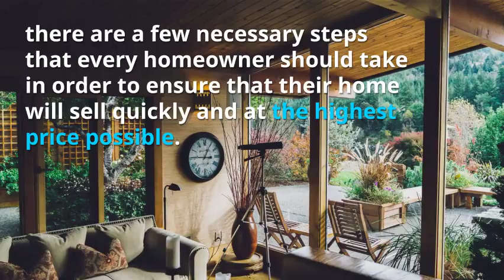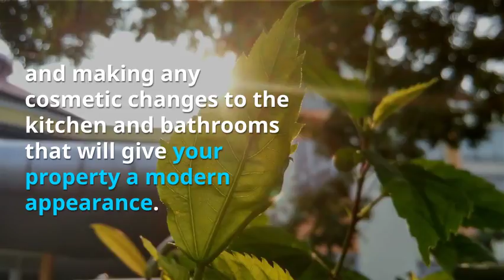Best Real Estate Agents Near Me